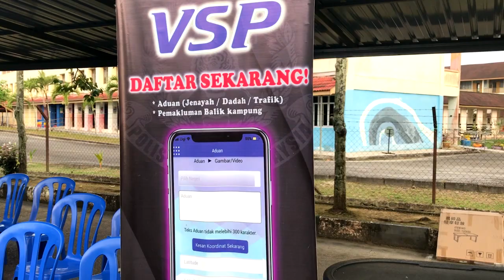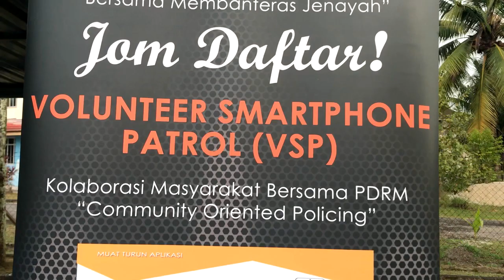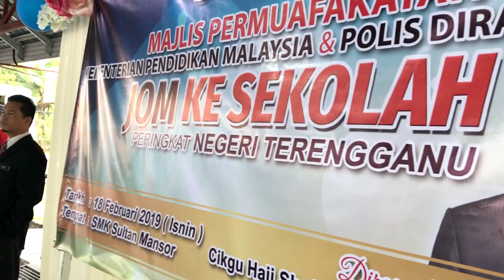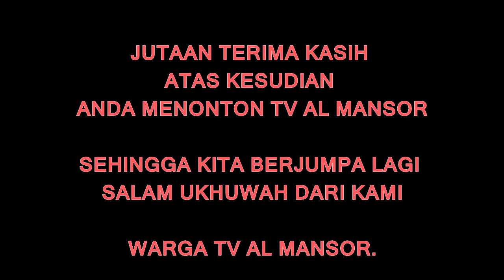EPISOD 20 : BERSAMA KETUA POLIS NEGERI DAN PENGARAH PENDIDIKAN NEGERI TERENGGANU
TEMUBUAL EKSLUSIF BERSAMA KETUA POLIS NEGERI, DATUK AIDI BIN ISMAIL DAN PENGARAH PENDIDIKAN NEGERI TERENGGANU, CIKGU HJ SHAFRUDDIN BIN HJ ALI HUSSIN.